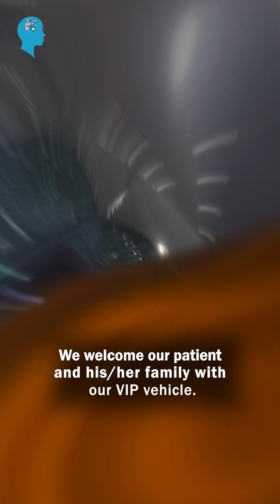Deep Brain Stimulation for a 64 year old Parkinson's Patient in Istanbul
A 64-year-old patient, diagnosed with Parkinson's disease for 10 years, was struggling with debilitating symptoms, including an inability to walk independently. Parkinson's disease is a progressive condition, and early intervention is crucial to prevent further deterioration.

The patient's quality of life was significantly impacted by the disease, hindering their ability to participate in social activities. Additionally, the medications they were taking caused involuntary movements, adding to their discomfort.

Leveraging advanced technology, detailed MR imaging was being conducted to precisely identify the optimal electrode placement for Deep Brain Stimulation (DBS). An experienced neurosurgeon successfully performed the DBS procedure, followed by careful programming of the stimulation settings.

DBS is a minimally invasive procedure that involves implanting a small device in the brain to deliver electrical stimulation to specific areas. This stimulation helps regulate abnormal brain activity, providing relief from symptoms such as tremors, rigidity, and slowness of movement.

At our center, we are connecting patients to provide advanced treatments for Parkinson's disease and other neurological disorders

By choosing the Neuromodulation Center in Turkey, you're investing in a world-class facility with a proven track record of success. We are helping patients with movement disorders, including Parkinson's Disease, Dystonia, Huntington's Disease, Essential Tremor, Epilepsy, and Neuropathic Pain. Our team of experts is dedicated to guiding you through the entire treatment process, from initial consultation to post-surgery follow-up.

Learn more about how DBS can transform your life.

❗DON’T BE LATE FOR TREATMENT❗

We wish you healthy days. 🙏

📍 Our treatments are provided in contracted health institutions that have a health tourism authorization certificate.